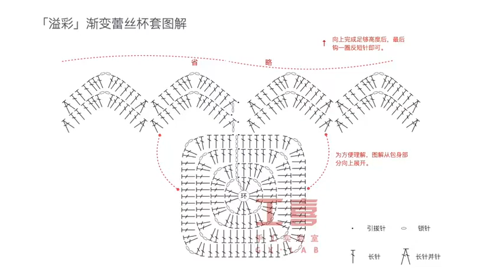Hướng dẫn móc túi đựng bình giữ nhiệt bằng len đầy màu sắc